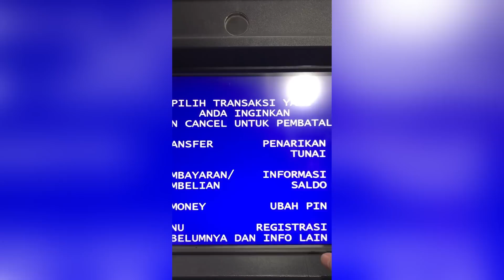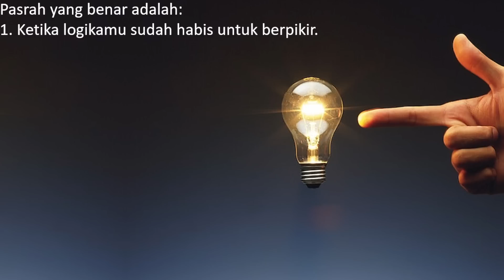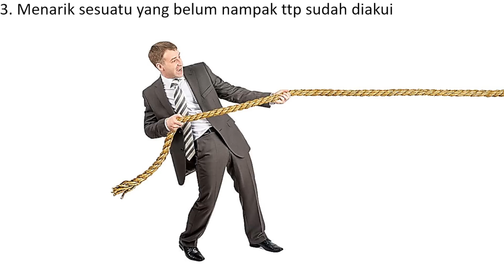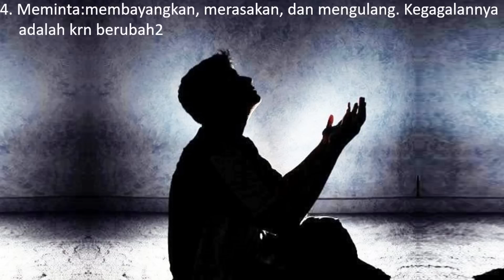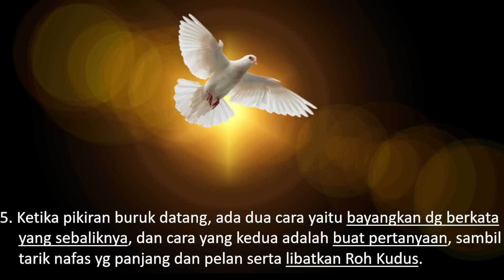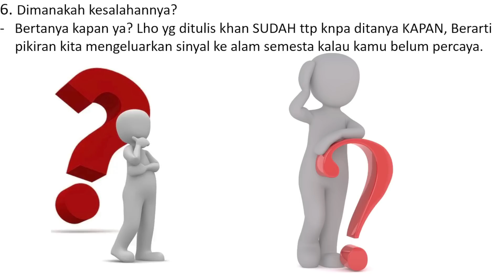Memahami isi pikiran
Pikiran manusia adalah merupakan komponen yang bapa Yahweh berikan untuk dapat menghadapi apapun. Kesalahan banyak orang adalah karena membiarkan pikiran menjadi liar sehingga yang terjadi adalah kekacauan, kemiskinan, dan berbagai macam penderitaan. Materi ini mengajarkan bagaimana melihat isi pikiran dan cara mengelolanya.